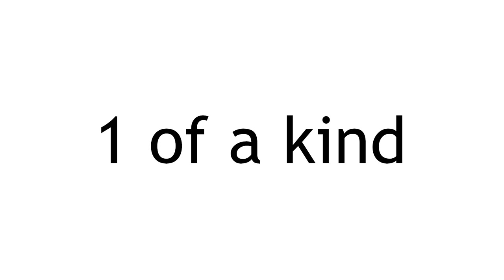Blacklite District - "1 of a kind" (Minecraft Original Music Video) 🎵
Blacklite District's Minecraft Original Music Video for "1 of a kind" from the album Through The Ages.

Lyrics by Kyle Pfeiffer

AK19